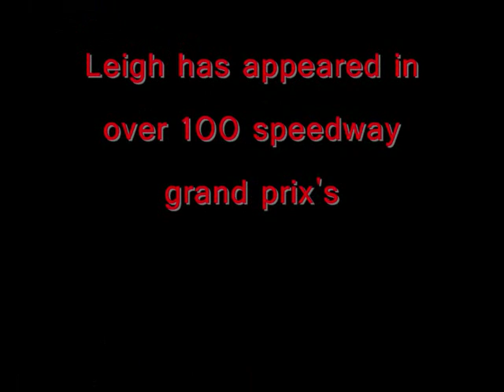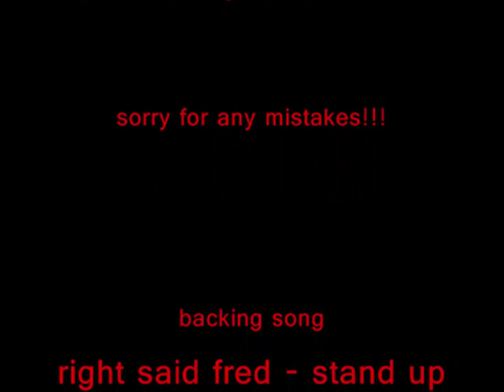Leigh Adams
this is for you Leigh sorry about any mistakes!!